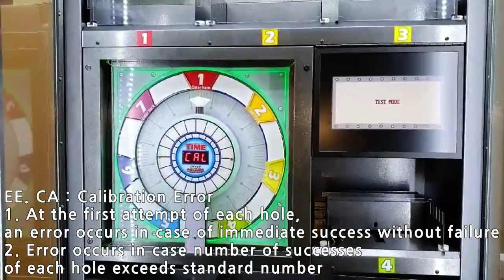[SAFE CRACKER] CALIBRATION ERROR